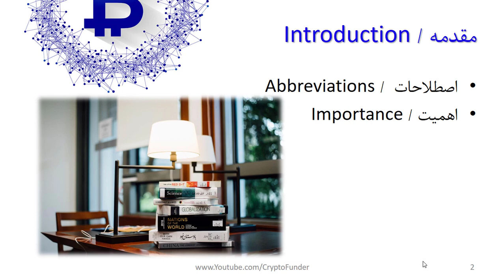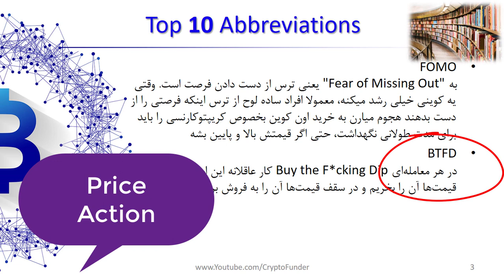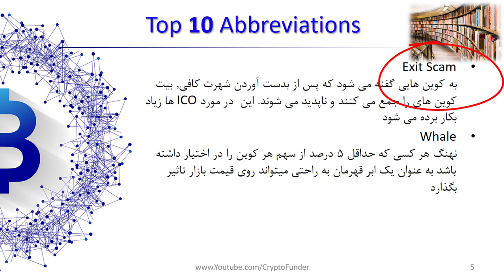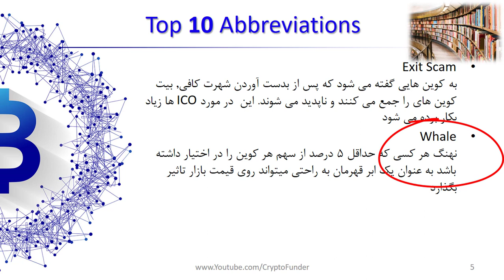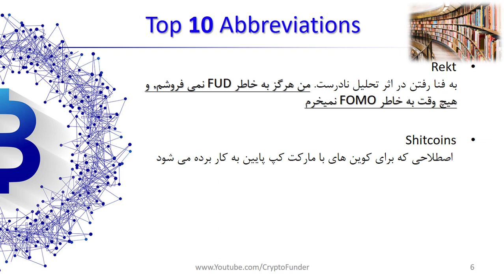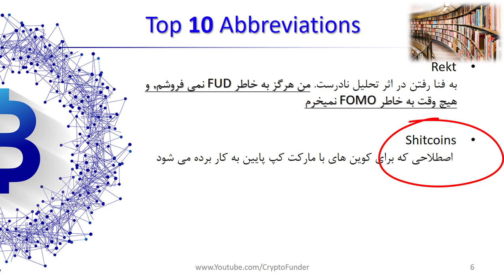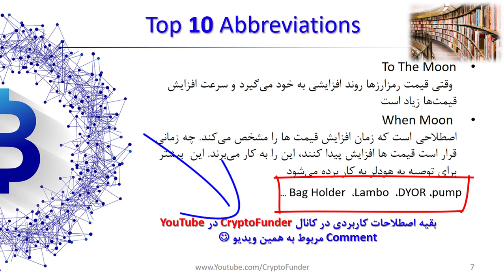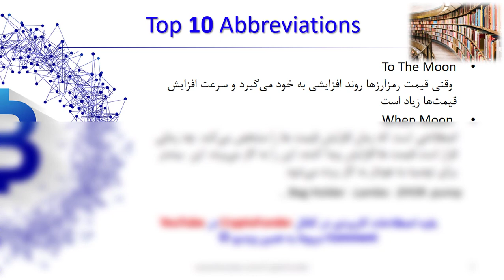اصطلاحات کاربردی ارزهای دیجیتال | Cryptocurrency glassory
ده اصطلاح کاربردی در بازار رمز ارزها و ارزهای دیجیتال که هرمعامله گری باید با آن آشنا باشد. این اصلاحات به شما کمک می کند تا ادبیات معامله گران حرفه ای را دقیق متوجه بشوید.

فهرست
00:00 مقدمه
03:20 فومو چیست - FOMO چیست
04:30 BTFD چیست
05:20 HODL چیست
06:00 FUD چیست
07:13 Exitscam  چیست
07:41 وال ارزهای دیجیتال چیست Whale
08:26 رکت چیست Rekt
09:15 شیت کوین چیست Shitcoin
10:10 To the moon چیست
10:30 When moon چیست

سایر اصطلاحات کاربردی به شرح زیر است :

پامپ و دامپ pump و  dump وقتی قیمت‌ها به شکل غیرطبیعی افزایش پیدا می‌کنند و تمام پیش‌بینی‌ها و تحلیل‌های تکنیکال را بی‌اعتبار می‌کنند، کارشناسان   pump را به‌کار می‌برند. این کار معمولاً از سوی سرمایه‌گذاران کلان بازار که تعداد زیادی رمزارز در اختیاردارند و در به آن‌ها نهنگ گفته می‌شود انجام می‌گیرد

 Bitcoin Maximalistsیا دیوانگان بیت کوین! کسی که فقط به بیت کوین باور داره و فک میکنه بقیه الت کوین ها بچه بازیه

DYORبه  "Do Your Own Research"یعنی خودت تحقیق کن

Fiatپول رایج کشورها (پول کاغذی) که توسط دولت ها تولید می شود

Lambo اصطلاحی خنده دار در بین تریدرها! وقتی تونستی یه لامبورگینی بخری اون موقع تو یک میلیونر کریپتو هستی!

Bear/Bearish بازار خرسی همراه با ترس که نشانگر بازار نزولی است
Bull/Bullish بازار گاوی همراه با هیجان که نشانگر بازار صعودی است
FA  یا همان Fundamental Analysis که همان تحلیل بنیادی است
TA یا Technical Analysis که همان تحلیل تکنیکال است
OTC  یا Over The Counter سهامی که در بورس خرید و فروش نمی شود
Bag Holder به کسی که سکه را در مقیاس بالا خریده و برای بلند مدت نگهداری می کند تا سود بالایی ببرد

 cryptofunder btc اصطلاحات کاربردی ارزهای دیجیتال اصطلاحات ارزهای دیجیتال